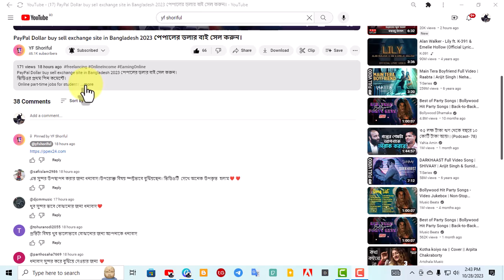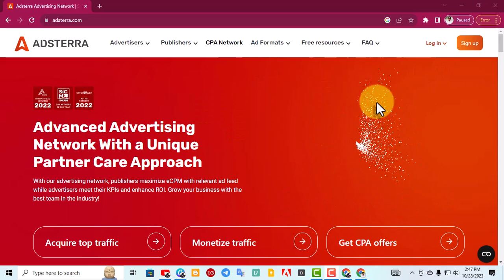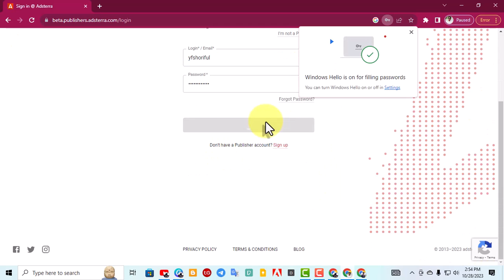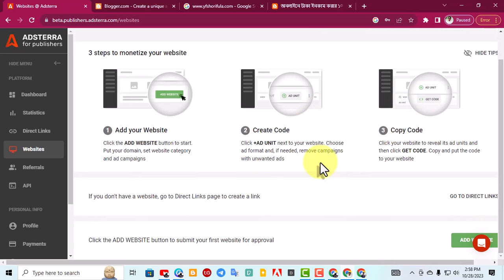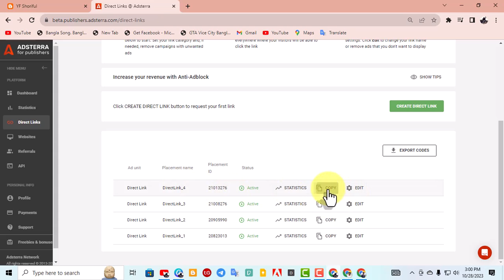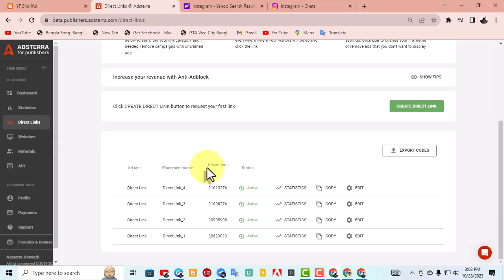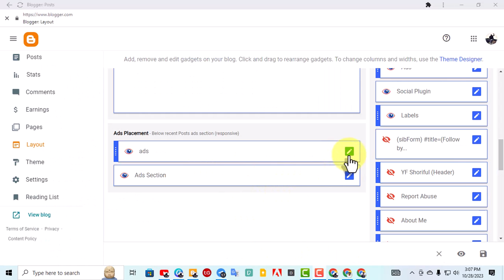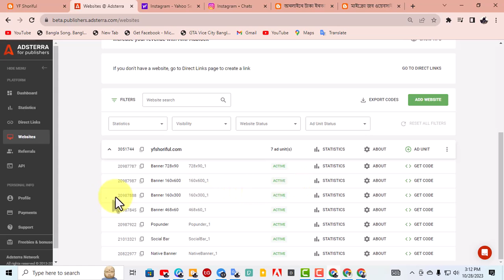Adsterra একাউন্ট করে ইনকাম করুন প্রতিদিন $200-300 | How To Create Adsterra Account bangla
Adsterra একাউন্ট করে ইনকাম করুন প্রতিদিন $200-300 | How To Create Adstera Account bangla

PayPal Dollar buy sell exchange site in Bangladesh 2023 পেপালের ডলার বাই সেল করুন।
ভিডিওর প্রথম পিন কমেন্টে।
 Online part-time jobs for students
 Freelancing opportunities for students
 Passive income for students
 Student-friendly online businesses
 Make money from home as a student
 Online tutoring for students
 Student money-making ideas
 Student side hustles
 Ways for students to earn online
 Online surveys for student income
 Selling products online as a student
 Writing and blogging for student income
 Virtual internships for students
 Online courses for student income
 YouTube channel for student earnings
 Dropshipping for students
 App and website development for students
 Social media management for student income
 Investing for students Ways to earn online incomeProfessional online incomeFree online incomeOnline work in BangladeshOnline income for studentsHome-based online incomeOnline income opportunities in BangladeshPart-time online jobs in BanglaOnline business ideas in BangladeshFreelancing for online incomeEarning money online in BanglaPassive online income in BangladeshBengali online income methodsMaking money online in BengaliLegitimate online income in

Telegram channel আমাদের টেলিগ্রাম চ্যানেল এ জয়েন করুন
Freelancer Shoriful
Welcome 🤗

___________________________________♂️Additional Tags And Keyboard:
Unlock an array of online income opportunities and embrace the potential of income generation in the digital realm. Immerse yourself in the prosperity of online income, as you discover the lucrative potential of online jobs at home.Monetag থেকে আয় করুন প্রথম দিন থেকে,Monetag Ad Network Review Bangla,Monetag Review 2023,Google Adsense Alternative Platform,Monetag Withdraw Proof 2023,MoneTag এর মাধ্যমে টাকা ইনকাম,online earning,online income,Online income,online income 2023,online income site 2023,online income site,online income Bangla,online income app 2023,online income source,online income free,online income app BD,best app for online income,online income Bangladesh Explore the world of online income through Amazon and unlock a wealth of opportunities. Witness the sheer magic of making money online through innovative apps. Discover new online income apps in 2023 and witness your income soar to incredible heights. Embrace the best income app in the market and experience the exhilaration of earning money effortlessly. Engage in the best earning app without investment and unlock a world of unlimited possibilities.

How to make money online 2023 ! Make money online income in Bangla tutorial ! taka income

This video serves as an educational tool, designed to broaden your horizons. Please note that any earnings or income representations made are simply aspirational statements, illustrating the potential of your earning capabilities. It is important to note that there is no guarantee that you will achieve the same results or any results at all. Your financial success relies solely on your work ethic, prior experience, and various other factors. By watching this video, you expressly agree not to rely solely on the information provided.